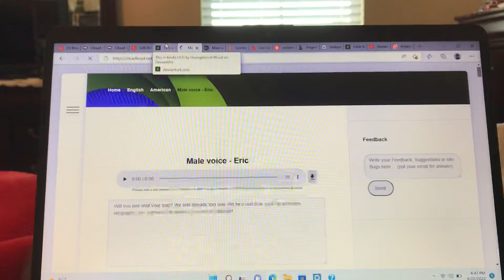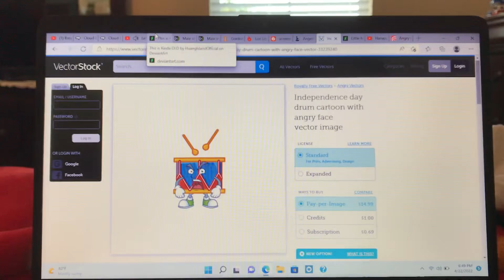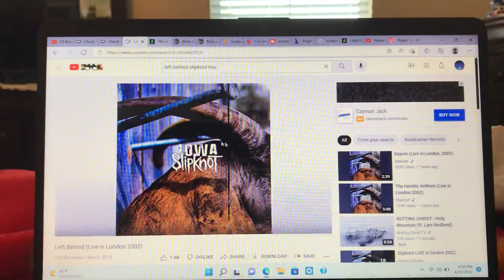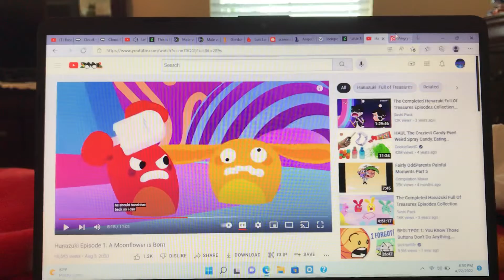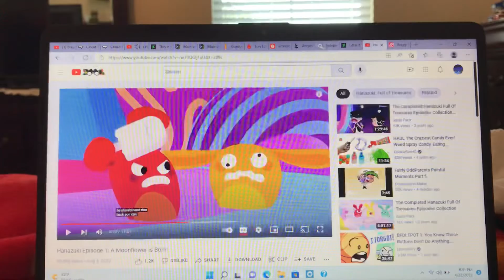Stop Sign’s Gang force Juliet’s Strawberry Cake Father to listen to Left Behind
Bread Barbershop belongs to Monster Studio.

Object Lockdown belongs to Wuggolo.

Thomas and Friends belongs to Mattel Productions and Jam Filled Entertainment.

The Loud House belongs to Nickelodeon Productions.

Inside Out belongs to Disney and Pixar.

Hanazuki Full of Treasures belongs to Allspark Animation and Titmouse.

Snare Drum and Bowling Ball belong to me.

Little Miss Livid belongs to Mr. Men OC.

Left Behind belongs to Slipknot.

Cast:

Eric as Stop Sign.

Simon as Juliet’s Strawberry Cake Dad.

Red Hemka, Lori, Anger, Snare Drum, James, Bowling Ball, Miss Livid, and Gordon have no lines. However, Snare Drum, Miss Livid, Anger, and Red Hemka were heard doing backing vocals.